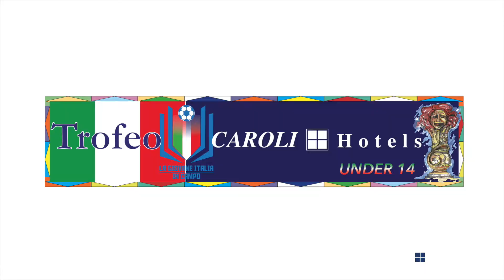Lazio - Sassuolo • Trofeo Caroli Hotels